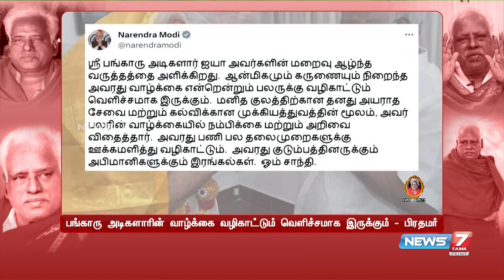அனைத்து கட்சியினரும் பங்காரு அடிகளார் மறைவுக்கு இரங்கல்